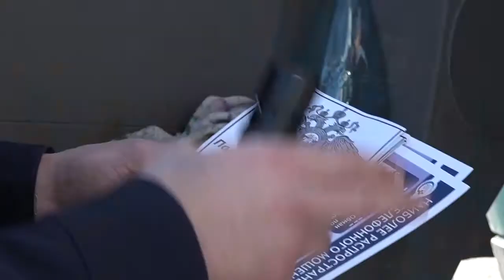21.09.18 Югра против мошенников. Акция в Белоярском